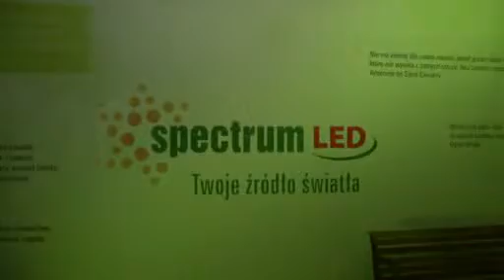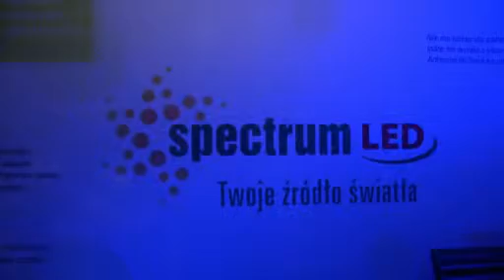Kolorowanie światłem: prezentacja możliwości wielokolorowych opraw LED RGB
Oprawy LED RGB z serii Lysse marki Spectrum LED Integra to niespotykane dotąd możliwości kolorowania światłem elewacji budynków. Sterowanie za pomocą pilota umożliwia ustawienie dowolnych sekwencji kolorystycznych. Oprawa może świecić jednolitą, wybraną przez nas barwą lub płynnie zmieniać kolory.  Doskonałe parametry świetlne idą w parze z niskim poborem energii (do 36W). Atutem jest bardzo wysoka żywotność oraz odporność na warunki atmosferyczne, przez co doskonale nadają się do zastosowań zewnętrznych.